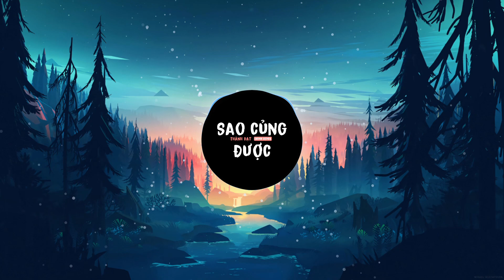Sao Cũng Được - Thành Đạt (Orinn Remix) | Thà Yêu Lấy Một Người Bình Thường Remix Hot Tiktok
Sao Cũng Được (Orinn Remix) - Thành Đạt | Thà Yêu Lấy Một Người Bình Thường Remix Hot Tiktok

LYRIC:

Chiếc tình đầu ban sơ như phép nhiệm màu
Cho Đến khi em gặp người sau
Nắng nhẹ nhàng êm êm giấc ngủ dịu dàng
Cho đến khi em gặp người khác

Nắng lạc đường đi theo cơn gió tầm thường
Bao đêm nhắc tên khiến ta tổn thương
Những thề nguyện trăm năm cứ hóa muộn phiền
Buông bỏ đi cho lòng bình yên
ĐK:
Thà yêu lấy một người bình thường để đêm về thì thầm nhớ thương
Mặc cuộc đời, này sao cũng được
Ở quá khứ và cả hiện tại yêu thương nào cũng nhạt cũng phai
Chẳng ai ngồi cùng ai được hết đêm dài

Ai dối trá và ai thật lòng, chẳng quan trọng nữa rồi phải không ?
Nơi nào còn bình yên thì cây sẽ mọc
Ngày nhắm mắt cho đêm tùy tiện
Đem mưa về đổ nặng mái hiên
Hỏi lòng người liệu có bình yên